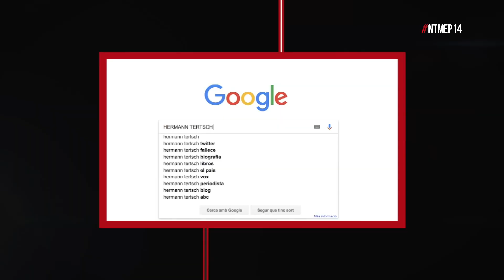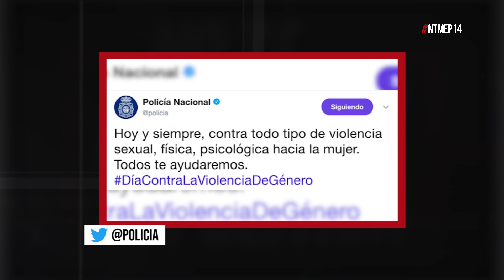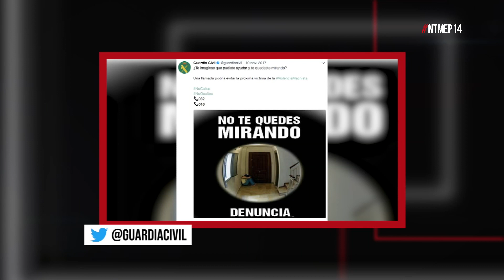Ana Polo, la Hermann Tertsch de No Te Metas En Política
NTMEP 2X14 | ¿Os acordáis cuando Hermann hizo la crónica de una huelga un día antes de que pasara? Pues Ana Polo hace lo mismo con la huelga feminista del 8 de marzo.

Dirección: Facu Díaz - Miguel Maldonado
Producción Ejecutiva: Mediapro
Guion: Facu Díaz - Miguel Maldonado - Joan Losa - Javier Durán
Realización: Roberto León
Producción: Paula Palmero - Itxaso Marín
Música original: Winitwo
Diseño gráfico: Hota Abenza
Grafismo: Mediatem Grafismo
Infografía: wTVision
Vestuario: Paloma Faba
Maquillaje: Rocío Calvente
Redes: Álex Pinacho
Escenografía: Métrico
Técnica: Mediatem
Iluminación: Adisar
Exteriores: Ruta 66 Producciones
Música librería: Music Library